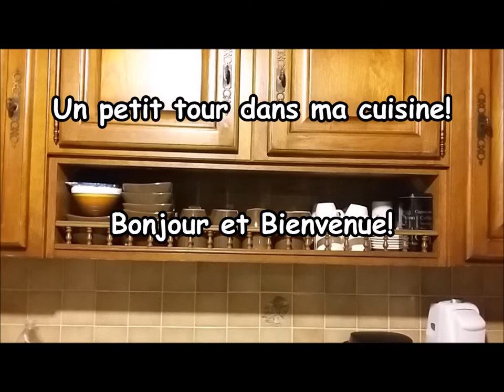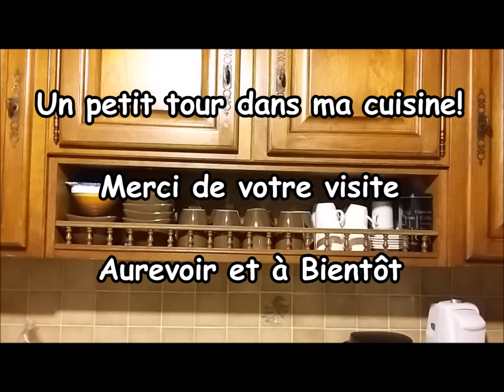Endives/Chicons en Béchamel sans gluten, sans Lactose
Endives appelés aussi chicons, en béchamel sans gluten et sans lactose, que vous pouvez adapter en fonction de vos goûts et besoin alimentaires.
Ici j'utilise la farine de Quinoa, pour ses propriétés et ses qualités, dont le fait d'être une farine qui fait de très bon liens avec le moins de grumeaux possibles.

Variante possible, entourer les endives de jambon blanc. Attention, le jambon peut contenir du lactose

Vous êtes intolérants au lactose, il y a une quantité vraiment minime dans le parmesan sec.